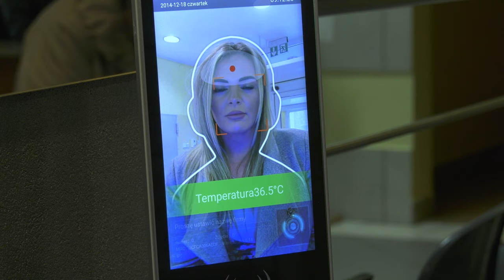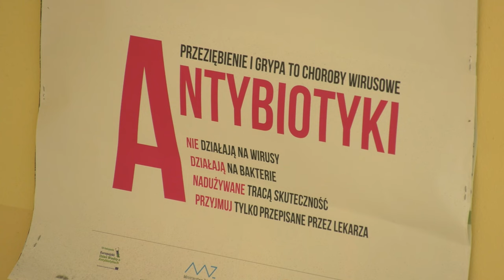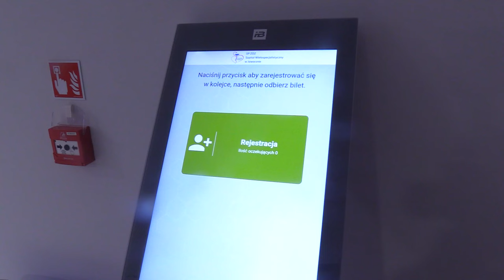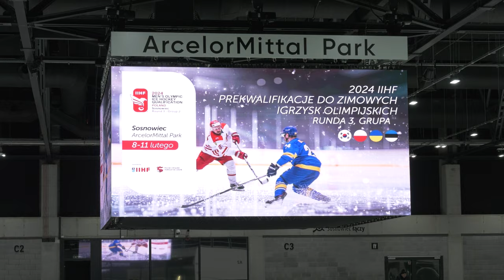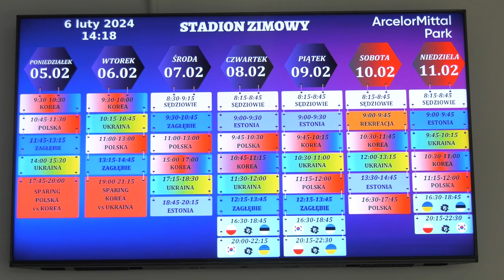TVS SILESIA FLESZ 06.02.2024